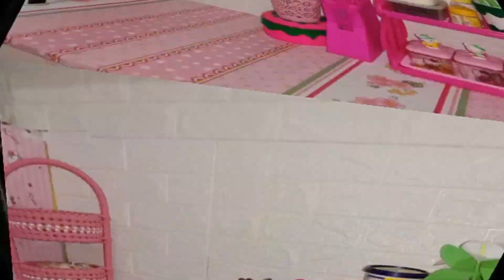beres beres ruang keluarga || Merubah Suasana Ruang Keluarga || Morning Routine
Halo semuanyaa...
Assalamu 'alaikum wr.wb. welcom to my channel...
Selamat datang kembali di channel Dapur Mini A&R Family, terima kasih buat teman-teman semua yang sudah klik video ini semoga bermanfaat yah apa kabar ni semua teman-teman nih, semoga yang sakit segera diangkat penyakitnya Oleh Allah SWT. Dan yang sehat selalu diberkahi hidupnya...

Di video kali ini aku ingin berbagi tentang beres beres ruang keluarga || Merubah Suasana Ruang Keluarga. Tidak ada sama sekali niat aku untuk pamer, aku hanya ingin berbagi inspirasi buat teman teman sekalian, Jangan kemana-mana...di nonton trus videonya yah...

BANYAK TERSENYUM, HIDUP SEDERHANA DAN, SELALU BERSYUKUR. Semoga videonya bermanfaat.

Sekian untuk hari ini, jangan lupa bahagia, semoga menjadi inspirasi buat semua.

Song: Alban Chela - So Insane (feat. Mike Watson)